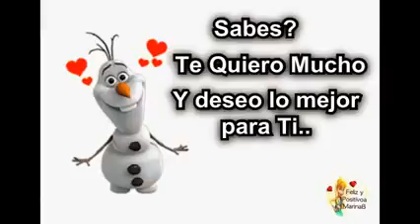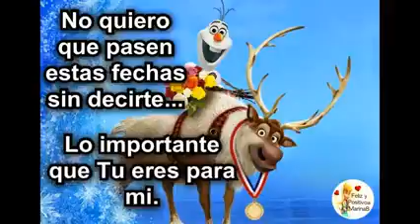8 de noviembre de 2019